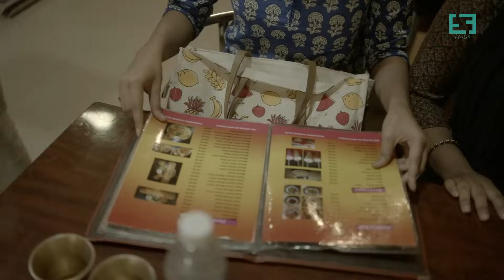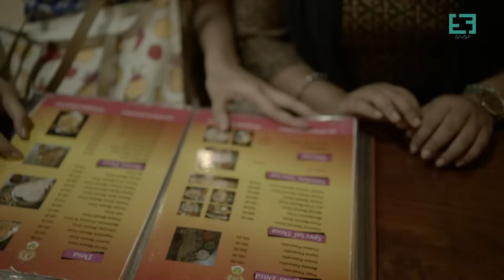ইটো সিটো with Phukanoni & Parimita | Breakfast at Chennai Kitchen, Lunch at Gogoi Pork and much more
Get ready for a culinary rollercoaster in the latest Etu Hitu episode! Join the dynamic duo, Phukanoni and Parimita, as they kick off their day with a flavor-packed breakfast at Chennai Kitchen and dive into a lunch extravaganza at Gogoi Pork.

But, when the sweet tooth cravings kick in—where on earth will they satisfy their dessert desires? Don't miss out on the fun – catch the full video to discover the sweet surprise awaiting them!